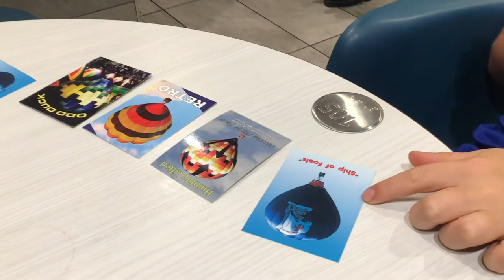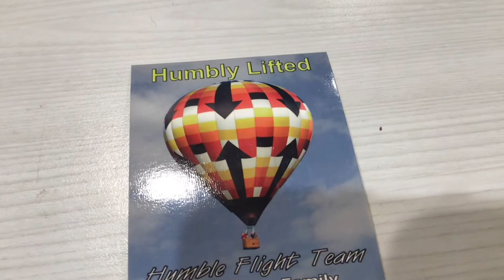GOADS Hot Air Balloon Glow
G.O.A.D.S. stands for Get Out And Do Something! School may be back in session, but we're still sharing family activities you can get out and do with your kids.  In this episode, Jax and Cruz return to the show to make sure you get to enjoy Columbus Day's hot air balloon glow!